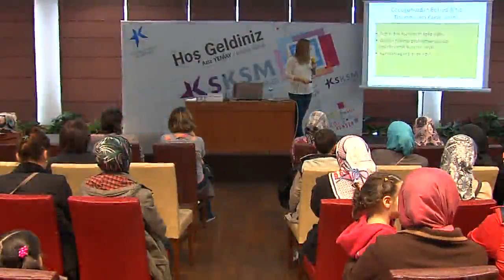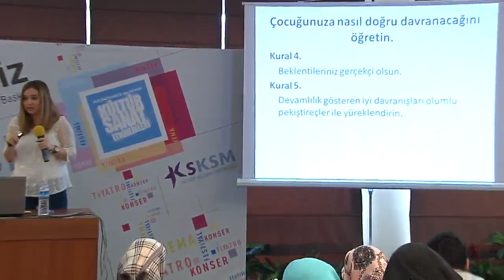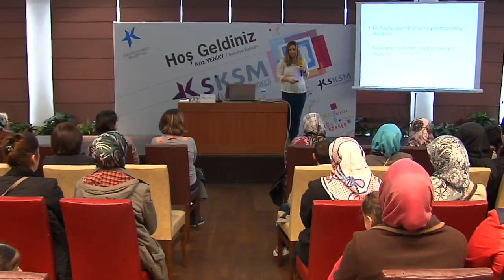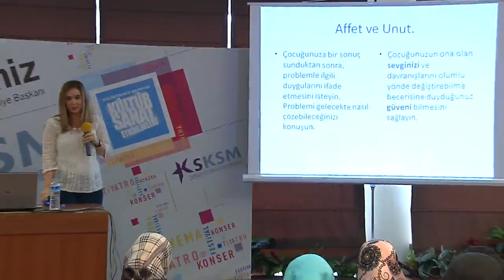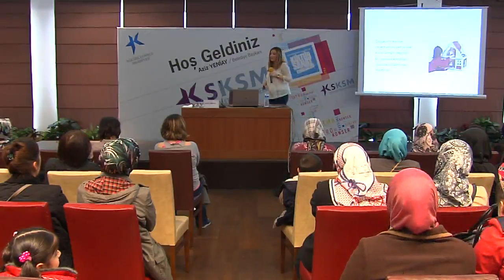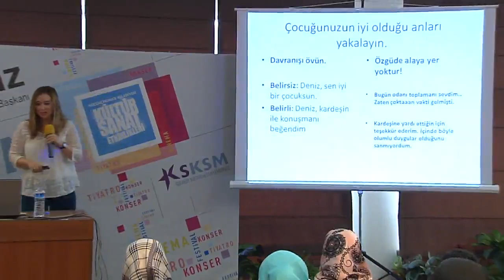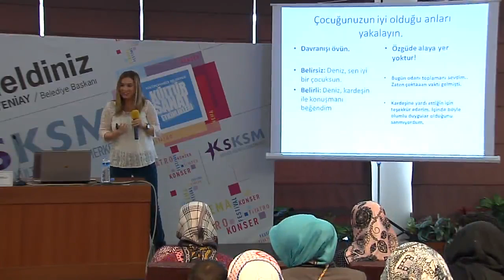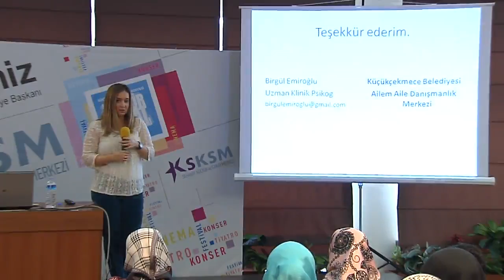Anne Baba ve Cocuk iletisimi Konuk Uzman Psikolog Birgul Emiroglu 2 Bolum 14 Ocak 2014 SKSM